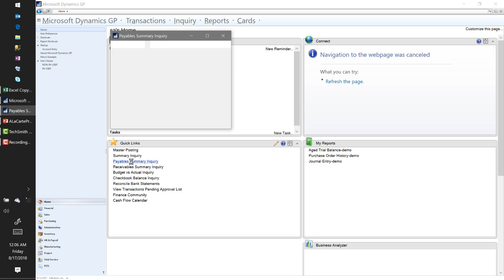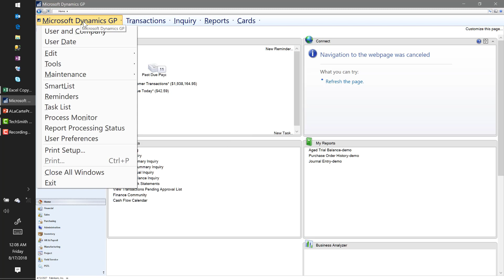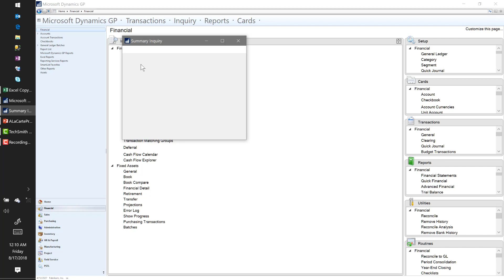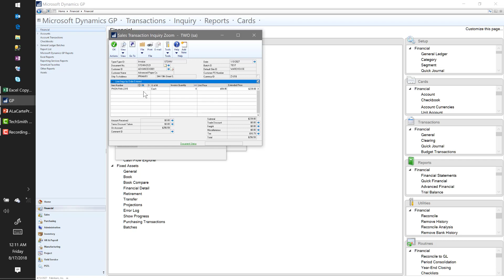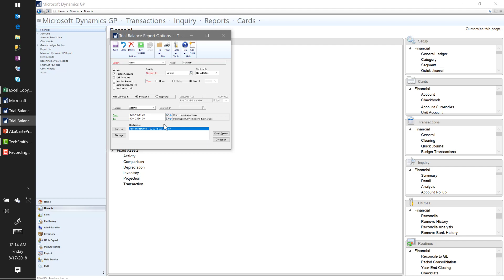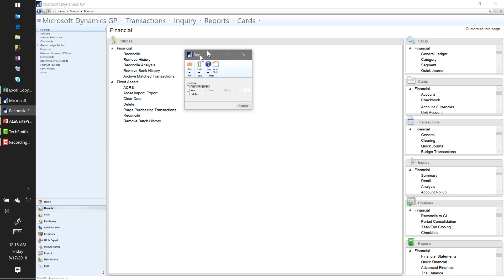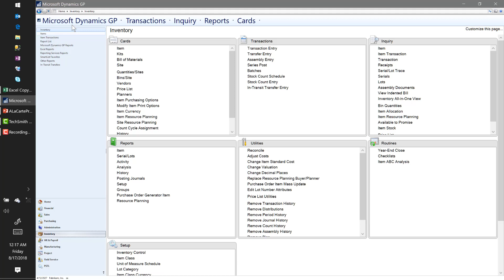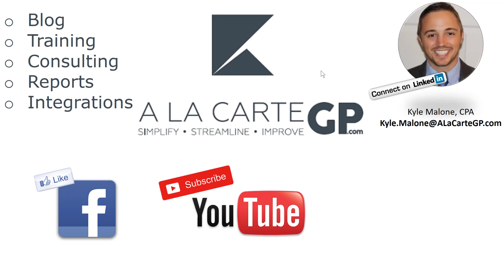Microsoft Dynamics GP - Navigation 101 (2018)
Microsoft Dynamics GP Consulting. Simplified.

Find Software that Integrates with Dynamics GP & Best-Fits Your Organization with Solugence

Everything that you need to know when navigating Microsoft Dynamics GP.  This video is essential for GP newcomers as well as seasoned vets who want to ensure they're still using the system in the most efficient manner available.

Products: Microsoft Dynamics GP 2018